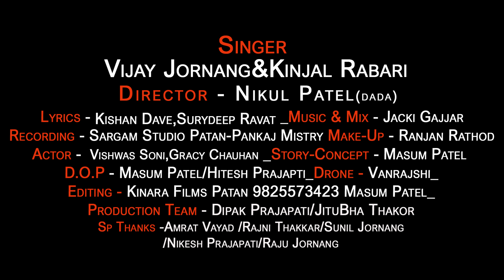Valo Lage Dwarika No Nath l Vijay Jornang , Kinjal Rabari New Song | @Jannat Video Patan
JANNAT VIDEO PATAN PRESENTS.

SONG :- વાલો લાગે દ્વારકા નો નાથ
SINGER :- Vijay Jornang & Kinjal Rabari

LYRICS :-   Kishan Dave
DIRECTOR :-  Nikul Patel (DADA)
STORY AND CONCEPT :- Masum Patel
CHANNEL MANAGER :-DEV PUROHIT
D.O.P :- Masum Patel , Hitesh Prajapati
RECORDING STUDIO :-  Sargam Studio Patan-Pankaj Mistry
PRODUCER :-  JANNAT VIDEO PATAN

MAKEUP :- Ranjan Rathod
Production Team - Dipak Prajapti

Light :- Lala Bhai , Dunga Lal

STAR CAST :-
Grecy Chauahan , Vishwas Soni

SPECIAL THANKS TO :-  Nikesh Prajapti/Rajni Thakkar/Babu Susara/Shubham Pali /Sunil Jornang/Raju Jornang